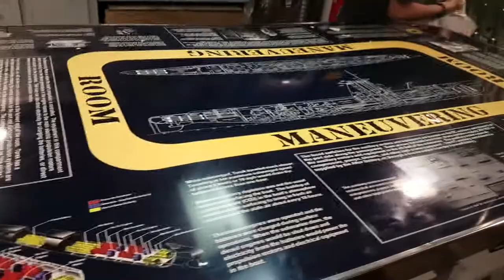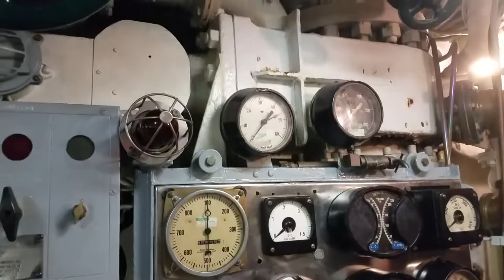Travel Vlogs - Baltimore, Maryland Part 2 - Ship Exploration! (USS Torsk)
Here's the second part to the first Baltimore, Maryland video! Update: Found the name of the ship ^^